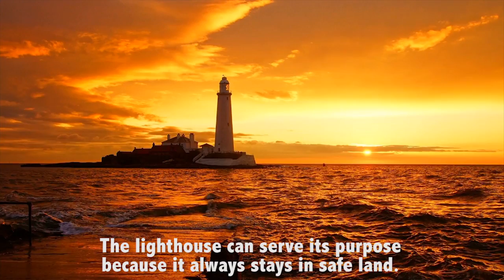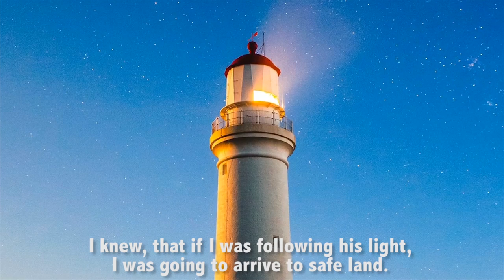The Lighthouse - How a Shaolin Grandmaster Saved me (Dedicated to Grandmaster Wong Kiew Kit)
Enhance your Health, Vitality, Mental Clarity, Peak Performance and Spiritual Joys through Shaolin Cosmos Chi Kung. More info about Shaolin Cosmos Chi Kung